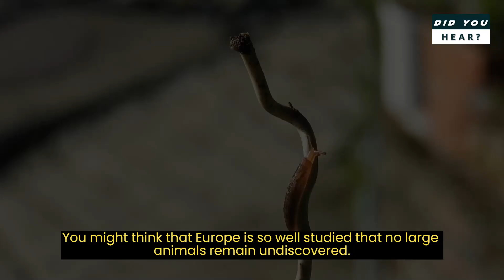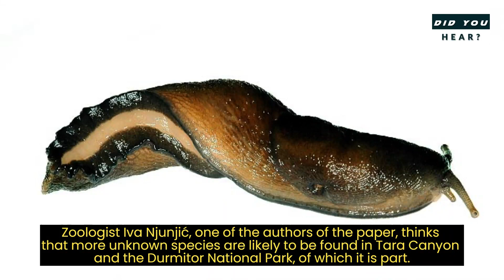GIANT SLUG - Scientists discovered the biggest slug ever!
In this video you are going to see about,
Citizen scientists from three continents help discover a new, giant slug from Europe.
Let us know your Ideas, thoughts & suggestions in comment section below.

Source:
Pensoft Publishers